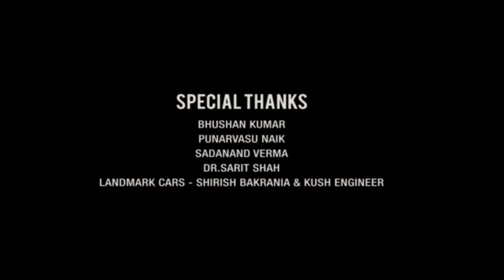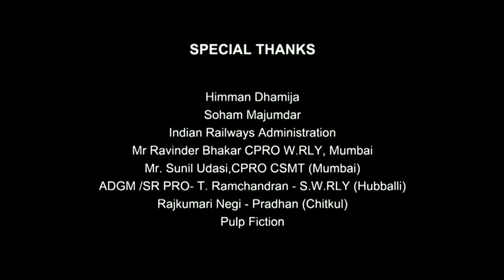War Full Movie | Hrithik Roshan | Tiger Shroff | Vaani Kapoor | Ashutosh Rana | Review & Facts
Written by - Aditya Chopra, Siddharth Anand